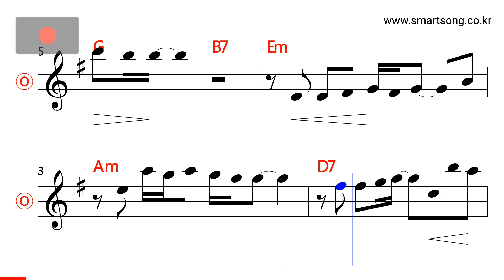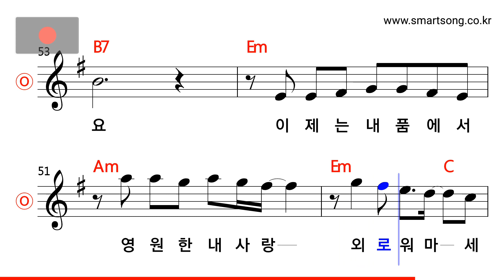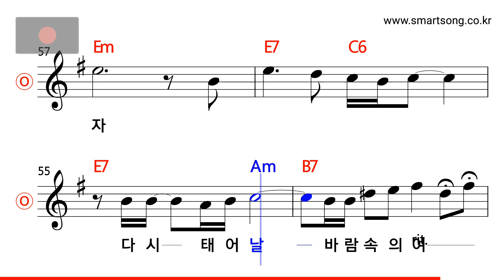조용필 - 상처 MR